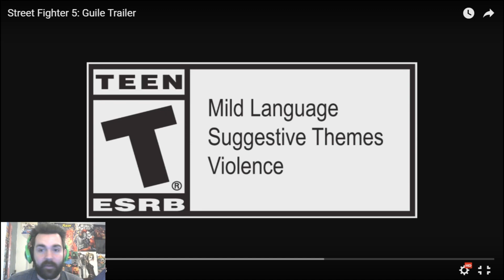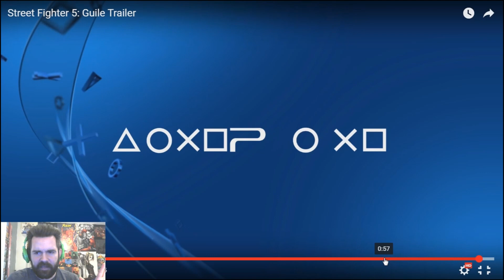Street Fighter V: Guile Reveal Trailer Reaction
Today we got the reveal trailer for Guile in Street Fighter V, he's looking to retain his streak of Best Hair in all of Street Fighter.